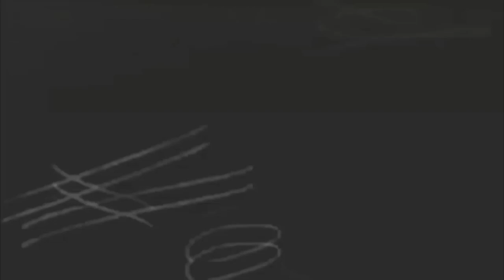💥 GRABÉ ESTO SIN QUERER EN EL CEMENTERIO 😱| EL Yusty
⚡ | REDES